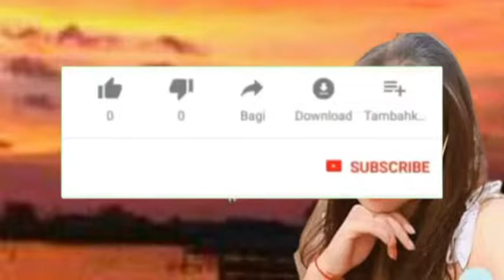DJ CAMPURAN TIK TOK VIRAL 2022 JEDAG JEDUG FULL BASS TERBARU PALING ENAK SEDUNIA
Dj Campuran Terbaru 2022 Yang Lagi Viral Tiktok remix Full Bass  @Black Hitam TV Channel

DJ CAMPURAN TIK TOK 2022 JEDAG JEDUG FULL BASS YANG LAGI VIRAL Sebelumnya makasih banget buat kalian yang udah subscribe dan selalu support channel ini semoga chanel ini bisa sukses kedepannya.

Song Remix Dan Jangan Lupa Nyalakan Loncengnya Agar Tidak Ketinggalan Video Terbaru Dari Channel Ini Terimakasih HAPPY LISTENING & ENJOY !!!